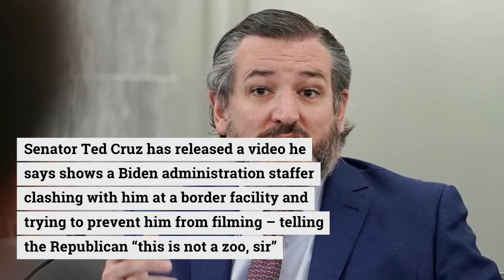Biden administration advisor blocks filming of children jammed Biden's cages at border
This is what Biden and Democrats refer to as "humane" treatment of children they have encouraged run for the border using coyotes and human traffickers. Biden has said this is NOT a crisis.

"This is not a zoo" she heard saying. Indeed this is way worse.

She is correct as this is way worse than a zoo with children literally jammed in the facility at 1500% capacity. Trump never this kind of situation because they did not encourage this kind of ILLEGAL border crossing like Biden has.

This is what the Democrats and RINOs wanted and got. Now they are trying to hide it as they try to throw all these ILLEGALS into the country to ensure minorities in our country will never be heard from again. The more ILLEGALS get in the more they will dilute the minorities voice with this invasion.